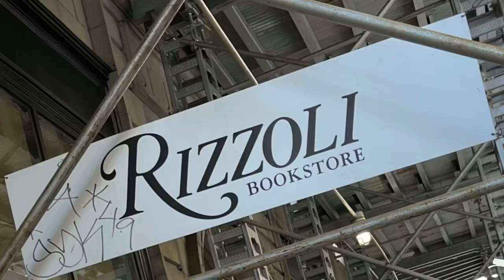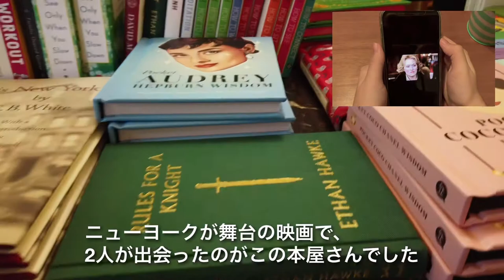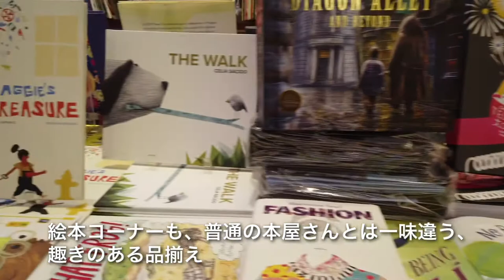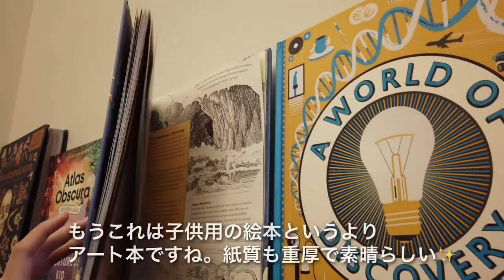ニューヨーク★恋に落ちる本屋さん・Rizzoli Book store @ Nomad ・ノマド地区の老舗専門書店・ロバート・デニーロとメリル・ストリープのプラトニックな恋物語の舞台・マンハッタン散策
リゾーリ書店はニューヨークを拠点とし、アートやファッションを中心とする書籍を手掛ける出版社も兼ねています。もともとはミッドタウンにあったのですが移転して綺麗な新店を再オープンしました。映画でも撮影されていますが、旧店舗の桜木の書棚と、真鍮と鉄のシャンデリアはそのまま使われています。

Falling love